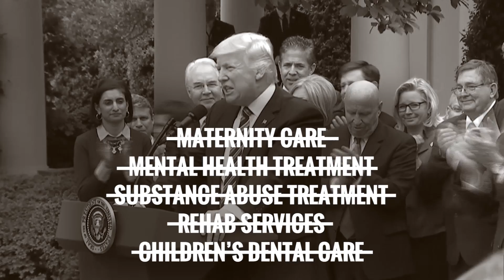Trumpcare is a Disaster. It's that simple.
New Congressional Budget Office Report Shows Trumpcare Would Result In 23 Million People Losing Health Coverage Over The Next 10 Years – CBO Estimates Some Premiums Would Skyrocket, Particularly For Those Who Need It Most – Poor, Older, And Less Healthy Americans